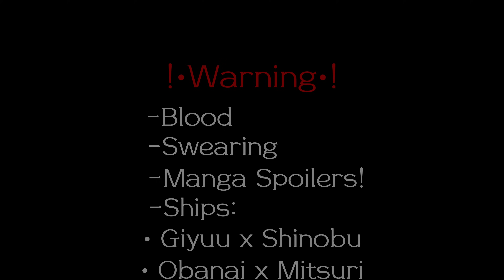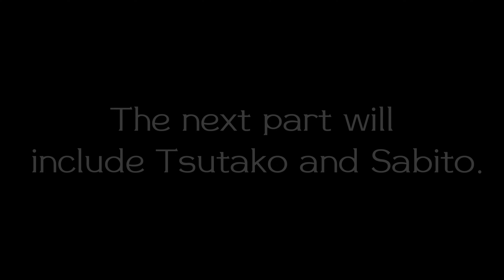Past Hashiras react to Tomioka Giyuu||`My AU°|| °^Part 2^||•Demon Slayer•||↓Description↓||`Enjoy~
The events in the video take place at the end of season 1, during health training.

Wait for the next parts!

In my AU there are only this ships:

Tanjiro x Kanao
Zenitsu x Nezuko
Inosuke x Aoi
Obanai x Mitsuri
Giyuu x Shinobu
Uzui x his wifes
Sanemi x Kanae

That's all!

In some videos, the sound is changed due to copyright, I'm sorry!